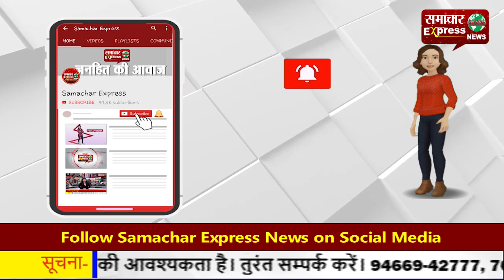किसानों का गुस्सा उबाल पर, प्रधानमंत्री को दे दी रावण की संज्ञा!